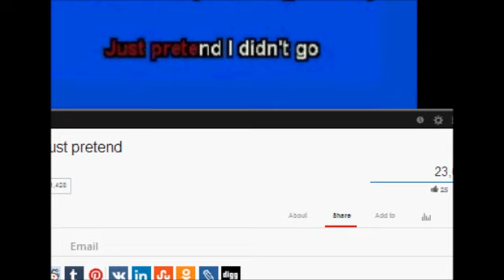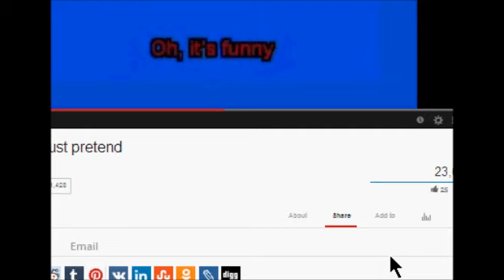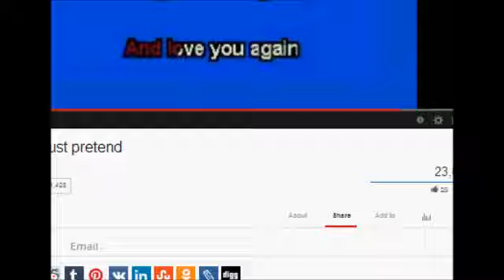Just pretend - elvis - karaoke version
me singing my favorite elvis song